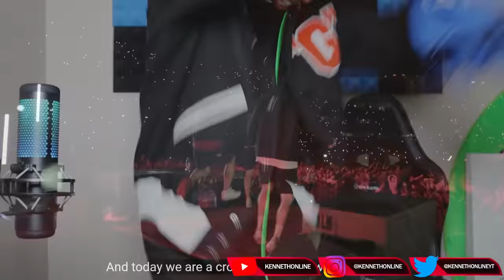FIRST TIME REACTING TO MAX KORZH || THE MOSCOW CONCERT WAS * INSANE * (BELARUSIAN RAPPER)